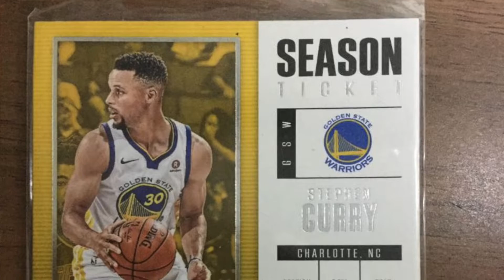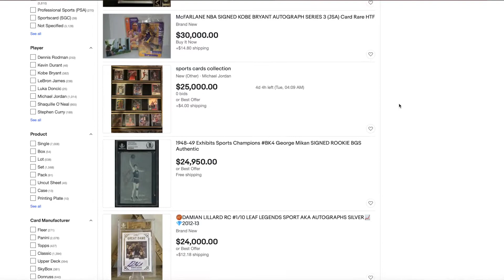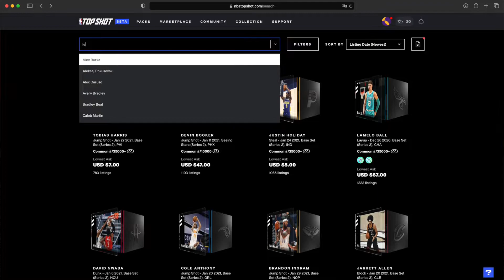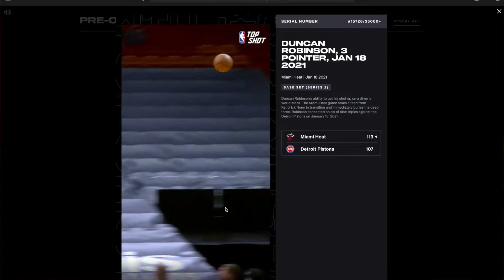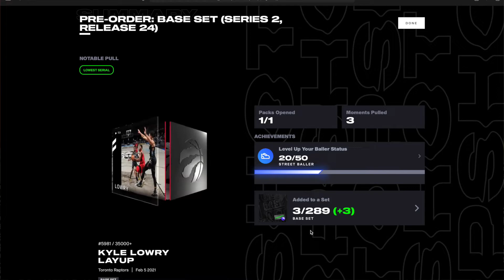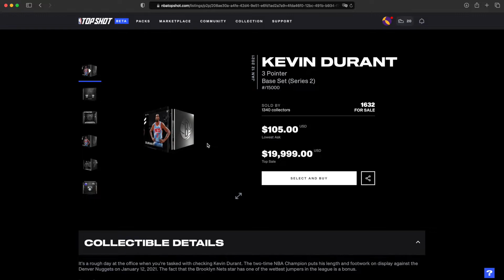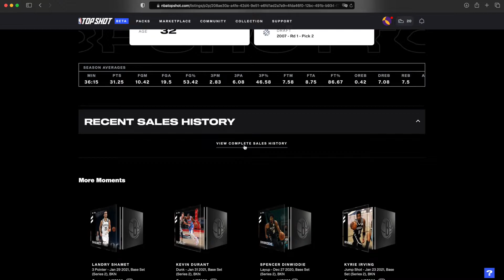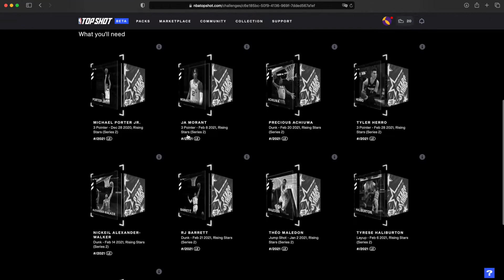NBATopShot.com - новый официальный развод или возможность заработать?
Всем привет. Меня зовут Дмитрий Лагутин (aka BigD). Я уже много лет коллекционирую баскетбольные кроссовки. Учитывая то, что я играл в баскетбол почти в каждой паре, которая у меня есть, накопился приличный опыт, которым я и хочу с Вами поделиться.

Я стараюсь подробно рассказывать об игровых качествах баскетбольных кроссовок, как они ведут себя на паркете, о плюсах и минусах конкретных моделей, а не просто кручу их перед камерой.